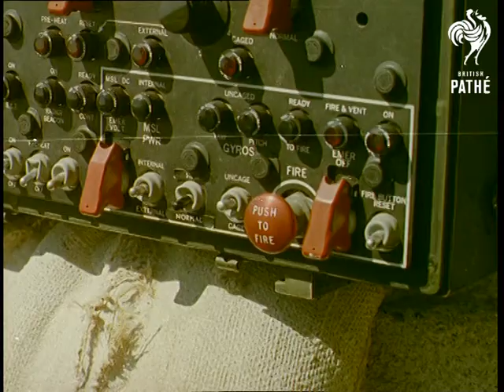Out Takes / Cuts From Cp 342 - Ski-Ing In England, Missile Firing And Roman Feast (1961)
Cuts (rushes, out takes) for stories in CP 342.  The original stories are on Pathe Master tape *PM0149*.

01:07:55 to 01:12:24 cuts for story ROMAN FEAST in CP 342.  Mostly similar footage to that in cut story.  Several different shots of the people at the party; Sir Michael Redgrave is seen eating a bread roll - just like a normal person!  He is also seen being fed some wine in a bowl by a Roman maid; then making a face as if to say "What was in that drink?!".  Various other feeding and eating shots.  A Roman soldier is seen pretending to film with a movie camera (not cine camera but more professional type).  A man in distinctly un-Roman trunks and swimming hat steps from the baths and holds his hands up to applause.  Panning M/S of a table of Roman food, labelled thus: flamingos [sic] brains, sows udder, dormice and nightingales tongues.  A hand picks up a dormouse; looks like it's covered in bread crumbs - none of the food looks real.  Some interesting, different footage.

01:12:24 to 01:18:17 cuts for story MISSILE FIRING in CP 342.  Mostly similar footage to that in the cut story.  A different sequence shows several army trucks in a field with a kind of satellite dish; a soldier peers through a viewfinder; the dish is tilted into position.  There is better footage here of the missile / rocket taking off than in the cut story, though it is still a rather brief shot.

01:18:30 to 01:24:23 cuts for story SKI-ING IN ENGLAND in CP 342.  Similar footage to that in cut story.  Different sequence shows men putting on skis on the man-made slope.  There is also a nice but brief shot of the twin towers of Wembley Stadium, presumably taken from the top of the ski-jump.
 FILM ID:151.04